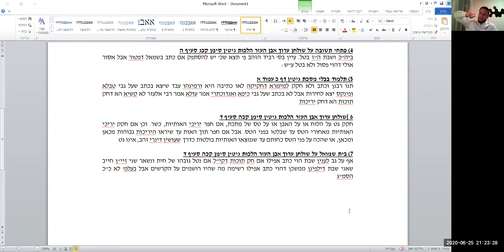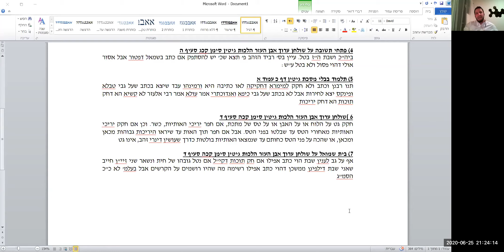2020.06.25 הרב שבתי יגל - גדר 'כתב' לעניין גט ולעניין שבת